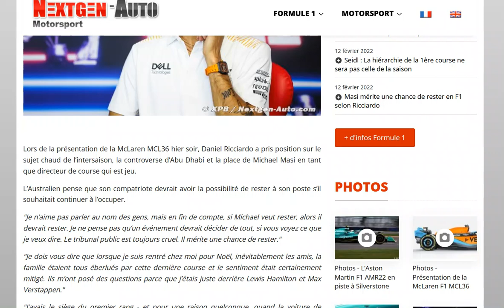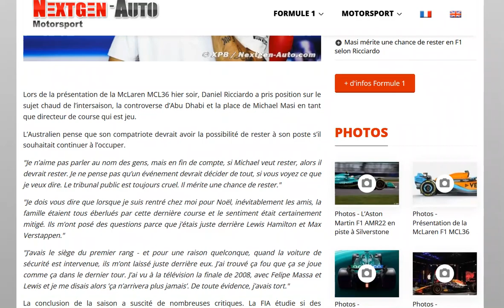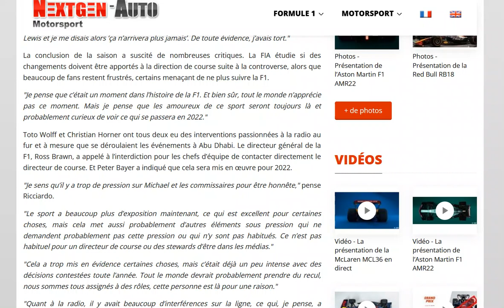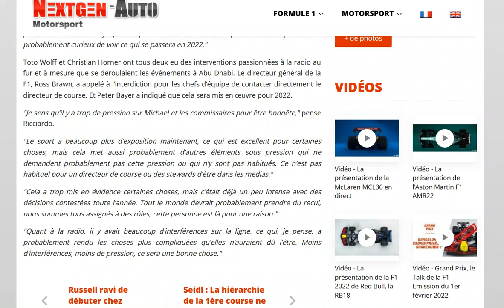Ricciardo : Masi mérite une seconde chance en F1 !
Encore un pro Masi.